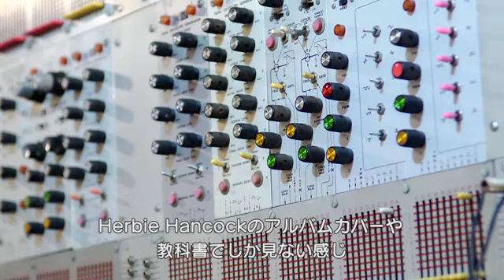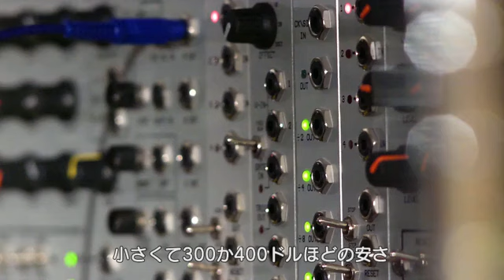I Dream of Wires: Carl Craig Extended Interview (字幕付き)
I Dream WiresからCarl Craigの未公開インタビュー！